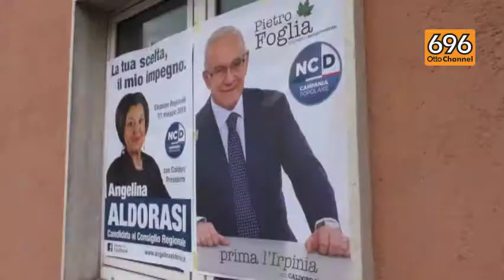Regionali, Foglia in Valle Caudina